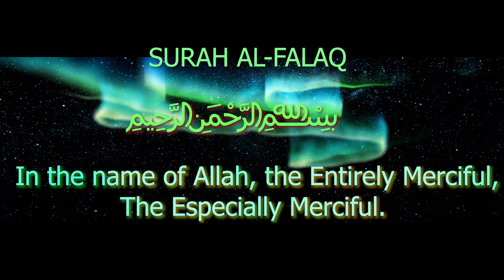Qiraat Surat-ul-falaq by Nahida Raoof.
Short surah session.

speaker : Nahida Raoof

Non linear Editor : Salima dhanani

Speaker : Nahida Raoof
Video Editor : Asim

Important Announcement:

Alhamdulillah Nahida Raoof &Team running WhatsApp groups with the help of Allah only for female for the sake of Allah (swt) free of cost.
Established: 2018
Total enrolled students: 5000+
Total subjects: 10
Subjects are:
Tajweed-al-quran by Nahida Raoof(NR)
Hifdh & tafseer surah mulk by NR
Hifdh &tafseer surah kahf by NR
Hifdh &tafseer 30th para by NR
Fahm-ul-salah by NR
Tafseer-ul-qura'n
Learn 40 ahatith
Surah baqarah Arabic grammar
Dwara-e-quran
Husn-e-akhlaq

If one person finds path towards Allah due to your efforts then it will be key to jannah for you in sha Allah so don't wait for this beautiful opportunity and spread it as sadqa-e-jariyah.
juzakmullahu khairan kaseera.

Regards
Nahida Raoof & Team.